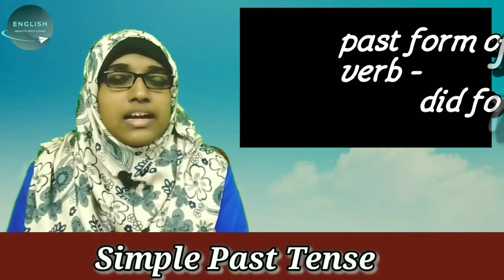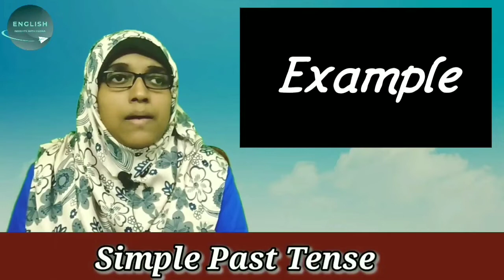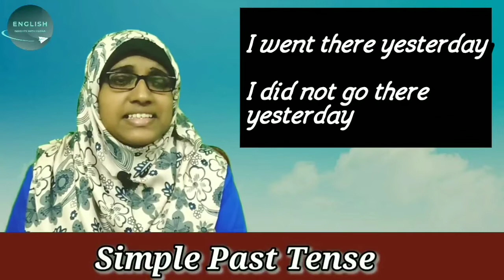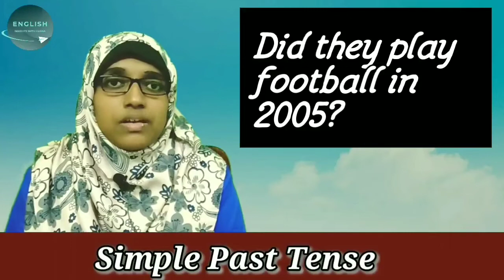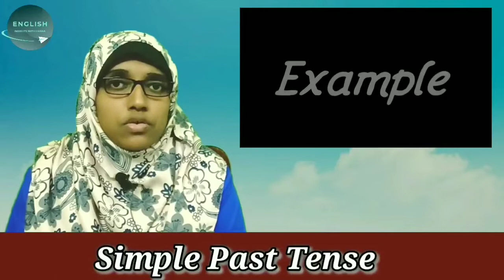Simple Past Tense (Mal)_English Insights with Husna_ Ep_6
English Insights with Husna_ Ep_6

Simple past tense is the first aspect of past tense. It is used to say about "completed actions in the past".  In this aspect or type, we use past time words like yesterday, last day, last week, last month, last year, any previous date or year like in 1765, 1887, 2000 etc.

Structure of affirmative sentence -
Subject + did form of the verb or past form of the verb + object
Eg: Sam bought a car in 2000.
They played hockey in 2005.

Negative sentence:
Subject + did not + base form of the verb + object
Eg: Sam did not buy a car in 2000.
They did not play hockey in 2005.

Interrogative sentence:
1) Did + subject + base form of the verb + object?
Eg: Did Sam buy a car in 2000?
Did they play hockey in 2005?

2) What/when/why/how/From where + did + subject + base form of the verb?
Eg: When did Sam buy a car?
Why did they play hockey in 2005?

NB: Did form of the verb is the same for both singular and plural subjects

Videos are available both in English and Malayalam